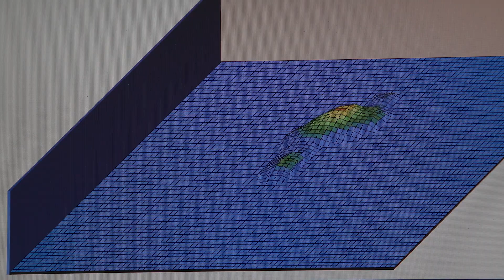¿Qué tan malos son los tacones altos en la salud de los pies?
La traumatología desempeña un papel crucial en el tratamiento de los problemas de salud de los pies. Hoy desmentiremos un mito común: los efectos de los tacones altos en nuestros pies.

Contrariamente a la creencia popular, los tacones altos no son intrínsecamente perjudiciales para nuestros pies. Es su uso prolongado y excesivo lo que puede provocar problemas.

Llevar tacones altos de vez en cuando suele ser seguro. Sin embargo, llevarlos durante periodos prolongados supone una tensión excesiva en los huesos, ligamentos y tendones de los pies.

Esta tensión puede causar diversos problemas en los pies, como dedos en martillo, juanetes e incluso fracturas por estrés. También puede provocar tensión en los músculos de la pantorrilla y cambios en la marcha.

Es importante tener en cuenta que no todos los tacones son iguales. Optar por tacones con una base más ancha o en forma de cuña puede ayudar a distribuir el peso de manera más uniforme, reduciendo el riesgo de lesiones.

Además, practicar un cuidado adecuado de los pies, como ejercicios de estiramiento y llevar zapatos que ajusten bien, puede aliviar algunos de los efectos negativos de los tacones altos.

En nuestro canal, encontrarás infinidad de vídeos que tratarán de resolver algunas de las cuestiones más frecuentes sobre articulaciones, lesiones musculares, y por supuesto fracturas.
Además, te hablaremos también de técnicas innovadoras de traumatología, cirugía y artroscopía deportiva.
También responderemos a las principales dudas de nuestra comunidad, así que si tienes alguna consulta médica no dudes en contárnosla, estaremos encantados de poder ayudarte.

Cada 15 días, los miércoles a las 20:00 horas, tendréis nuevo vídeo en el canal.